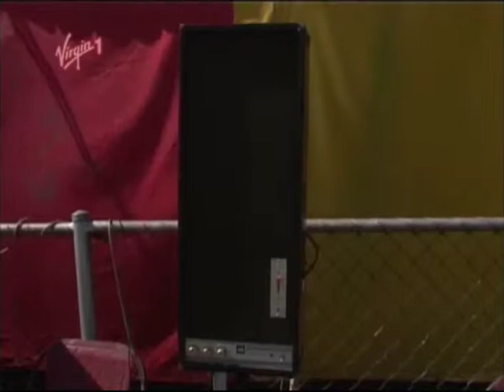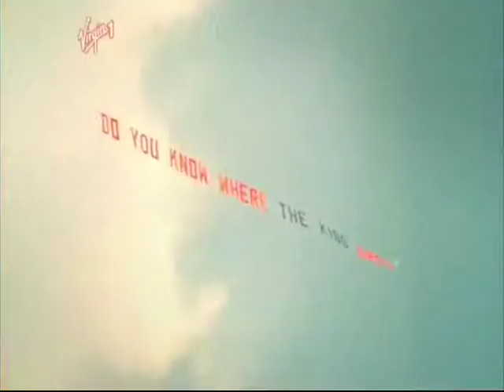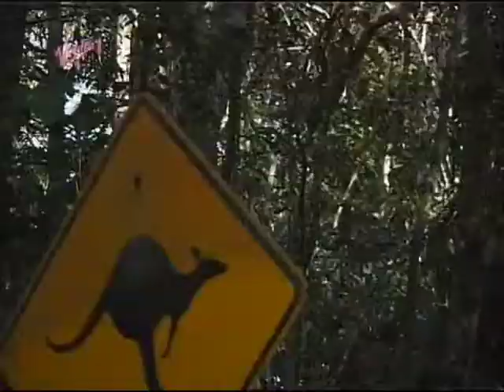Travel Sick - Australia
In this episode Grub Smith travels to Australia.